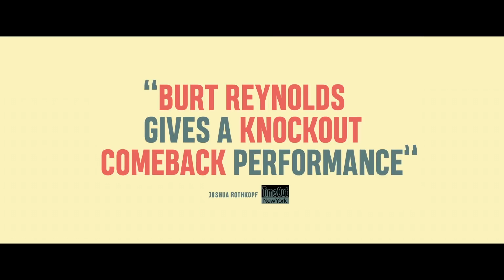THE LAST MOVIE STAR Official Trailer (2018) Burt Reynolds, Ariel Winter Movie HD